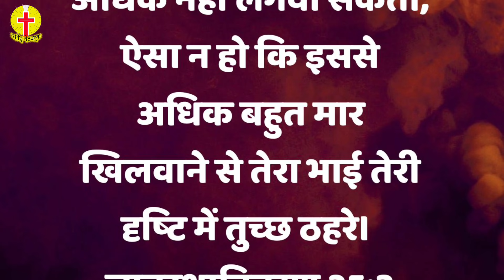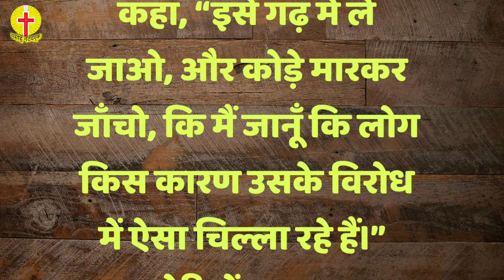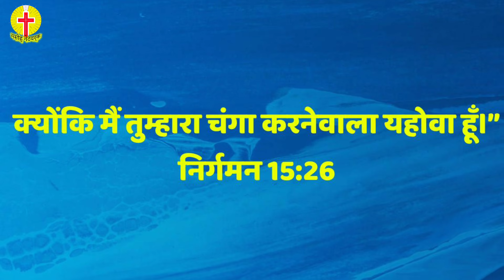अब कोई बीमारी से आप नहीं डरोगे ( ज़रूर देखें) BY HIS STRIPES WE ARE HEALED -उसके मार खाने से चंगाई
Welcome to Masih Network मसीह न्यूज़ Christian News Channel,

By His stripes we are healed.

Best Mic for Live streaming under Rs.1000/- (Zoom,Youtube, Facebook)

Best Church Projector under 35k

Church History Books

Best Hebrew Bible with Translation

hebrew-Greek- English Interlinear Bible

The Complete Jewish Study Bible

50 famous Christian Biography

MY GADGETS
DSLR Canon 90d
Microphone i Use for Song, message recording
MN Tv ( Masih Network Tv) is a Youtube Christian Channel where we present all kind of Christian related news and updates!